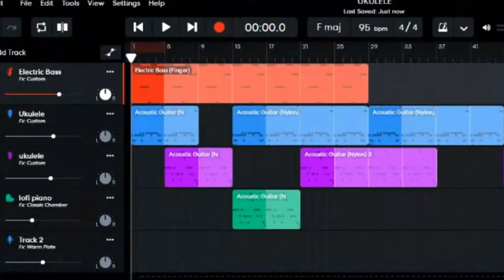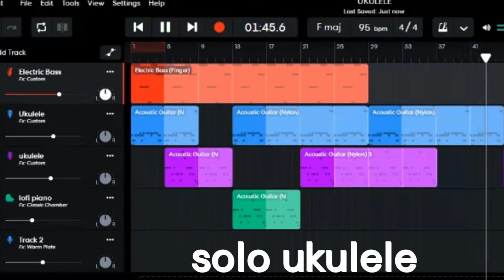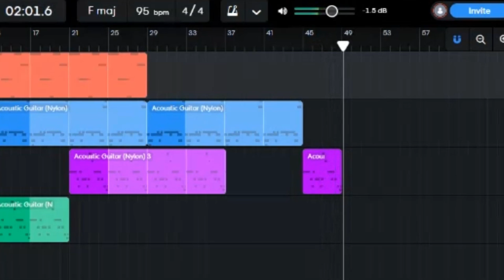Royalty Free Ukulele Music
This is a soft royalty free ukulele music for youtube. I made this royalty free ukulele using bandlab new tool. I hope you like it, it is ideal for background videos.

SongStarter is a free AI-powered idea generator. It can generate royalty-free music

The mood is happy and calm with a tempo of 95 bpm and the key is F major. Instruments added to ukulele sound effect is electric bass and lofi piano.

Royalty free ukulele music / Credits:

Made in Bandlab

📜 Message from the creator of Nourished By Music:

"I am a music lover and composer from France and this is my first time uploading a video in HD version to YouTube. Enjoy this ukulele royalty-free music. You can use it in intros for example.”